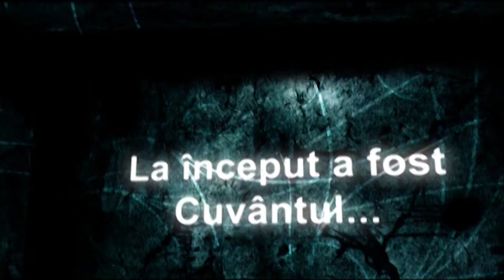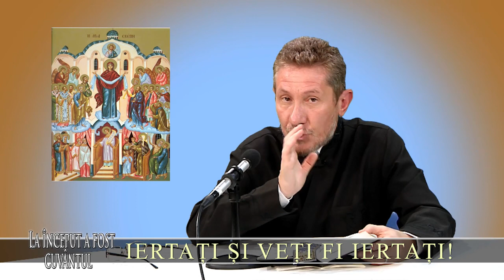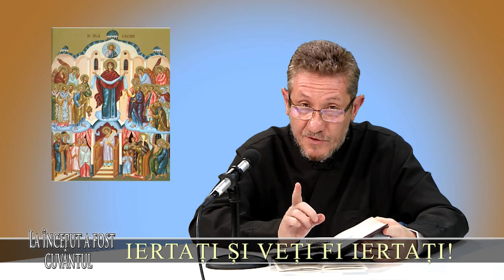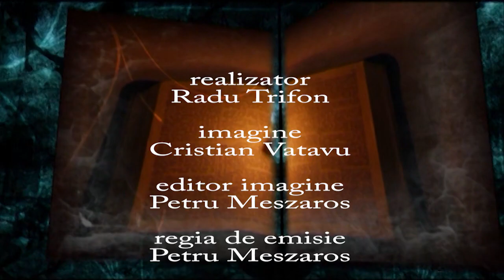La inceput a fost Cuvantul 01 octombrie 2023